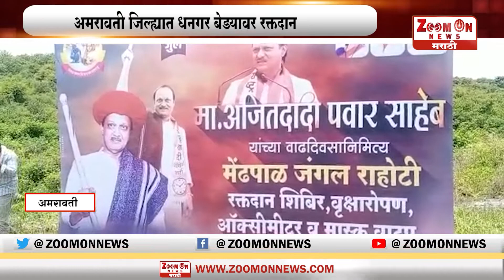AMARAVATI । अमरावती जिल्ह्यात धनगर बेड्यावर रक्तदान